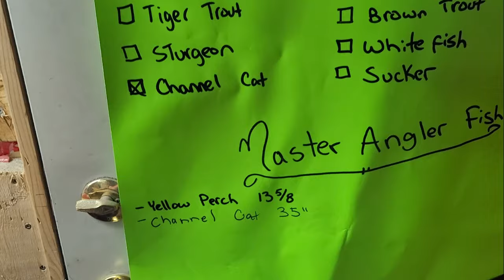Solo Fishing trip, Nopiming Provincial park 2 lakes Big Bass! Also 200 Subscriber Giveaway Winner!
Today I decided that I needed a little me time and needed to escape the hustle and bustle of the city life. My Solo trip takes me into the Nopiming park to try out a new lake in search for big bass and then a familiar lake for some eater sized fish. Come a long on another exciting fishing adventure with the Prairie Mountain Man!